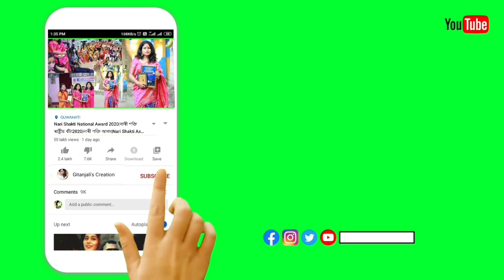Diy anti-aging Creamঘৰত বনাওক|10 বছৰ সৰু দেখিব|Japanese Secret|মুখৰ দাগ যাব| ছালৰ যত্ন||Salor joton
Gitanjali's Creation লৈ সকলোকে স্বাগতম জনালোঁ ।🙏

আজি ঘৰতে তৈয়াৰ কৰি লব পৰা এটা Anti aging cream  দেখালোঁ। সকলো ধৰণে skin ত বহু সুন্দৰ কাম কৰিব।
ধন্যবাদ।